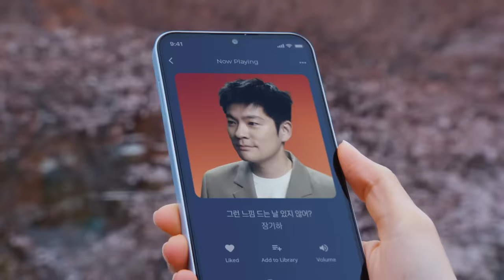[삼양그룹] 그 느낌, 어쩌면 삼양때문일지도_일상편(30s ver.)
[일상 편]

무선이어폰부터 휴대폰, 노트북, 자동차까지!
제로칼로리 기능성 식품 소재부터 화장품, 의료기기까지!
어디에나 있는 삼양의 소재 덕분에
우리의 일상은 더 나아지고 있을지도?

삼양그룹은 화학, 식품, 의약바이오, 패키징 분야의 스페셜티 소재로
당신의 생활을 편리하고 풍요롭게 합니다.

당신의 하루에
삼양의 100년을